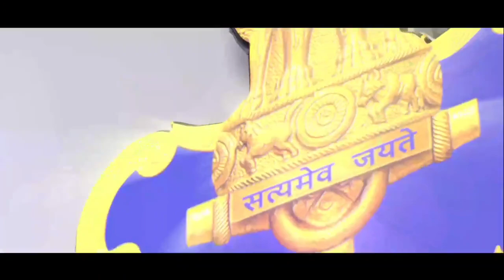First indigenously built Indian Aircraft Carrier insvikrant & New Naval Ensign 🇮🇳